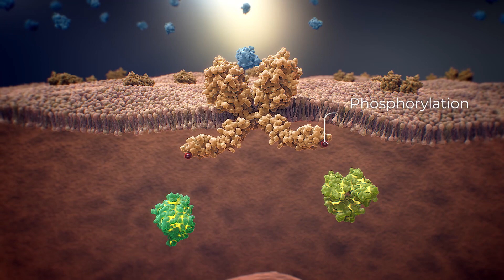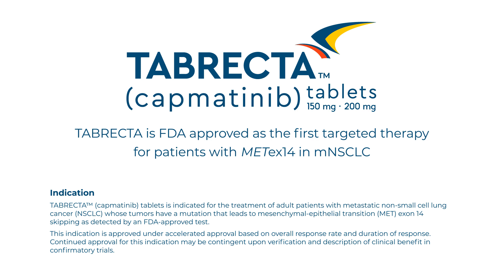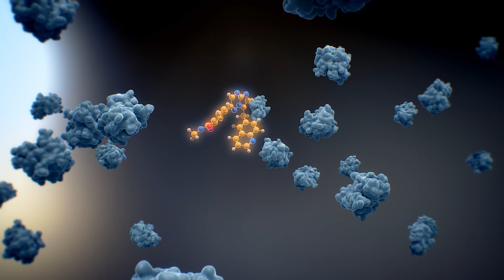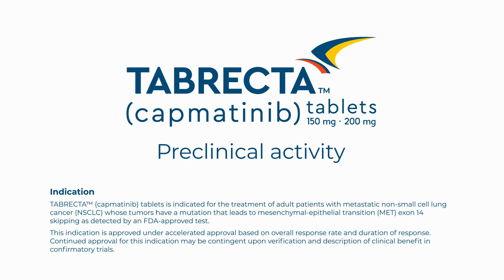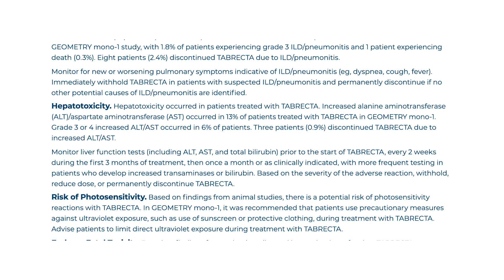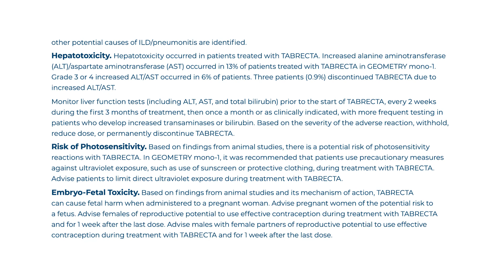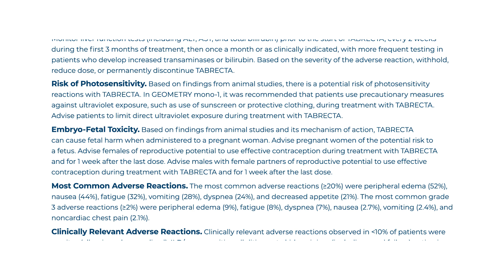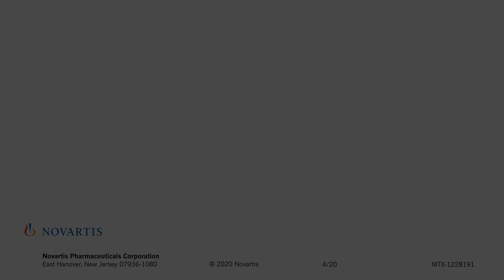Oncology MoA Animation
We created this mechanism of action (MoA) animation for Novartis for their oncology product, TABRECTA™. TABRECTA™ (capmatinib) tablets are indicated for the treatment of adult patients with metastatic non-small cell lung cancer (NSCLC), whose tumors have a mutation that leads to mesenchymal-epithelial transition (MET) exon 14 skipping.

This medical animation, based on in vitro/in vivo studies, uses scientific storytelling to explain the action of TABRECTA™ tablets. The animation uses eye-catching visuals to captivate and engage the viewer. The animation explains METex14 in NSCLC, the role of MET in cell signaling, and capmatinib’s MoA.

TABRECTA™ is a kinase inhibitor, operating by blocking a key enzyme that results in helping to stop the tumor cells from growing. This treatment is intended for patients who have NSCLC that has spread to other parts of the body or cannot be removed by surgery, and whose tumors have an abnormal mesenchymal-epithelial transition (MET) gene.

This animation is featured online as part of the Novartis website intended for Healthcare professionals (HCPs). The animation is hosted on the TABRECTA™ product page for HCPs to learn more about the product, where they can explore related product resources such as the efficacy, safety profile, product dosing, and administration.